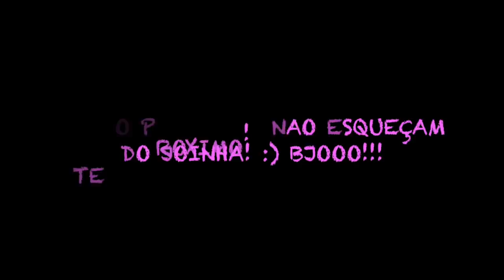QUARTO DE PRINCESA DA MINHA SOGRA | VLOG DO MEU DIA | Katiucia Coutinho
MEU ISNTAGRAM - KATIUCIA COUTINHO